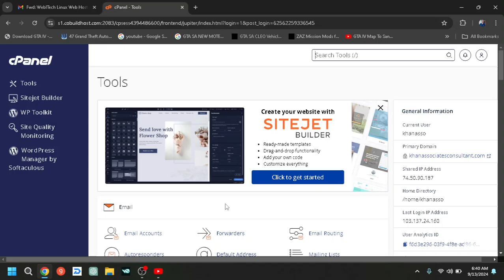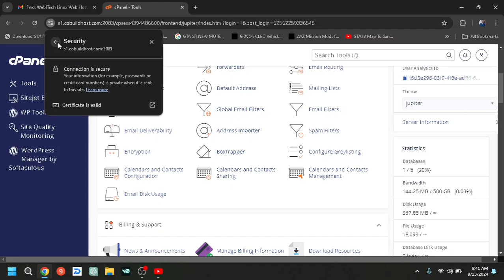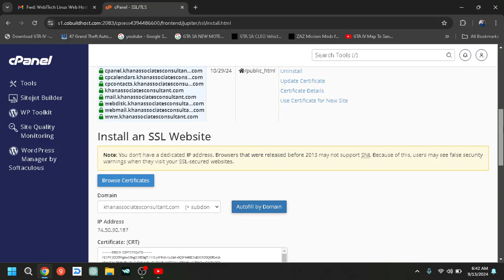Site Connection Is Not Secure Fix Using HTTP Redirect and SSL Certficate Cpannel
Your support means the world to us, and we can't do it without you.
Introduction: 🧪 Software testing enthusiast, quality assurance advocate, and bug detective. Ensuring a better software future one test case at a time.

Introduction: 👨‍💼 An avid learner with a passion for sharing knowledge.

Introduction: 🌟 Exploring life one picture at a time! 📷 Passionate learner and educator. Join me on my journey through the lens of creativity and knowledge.